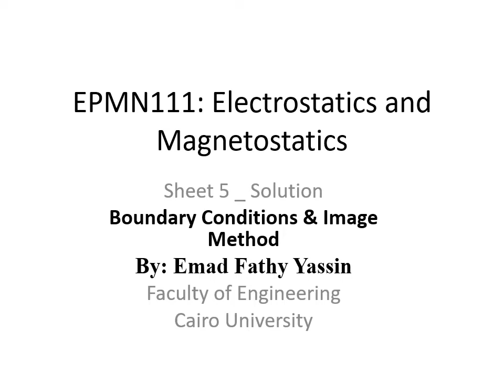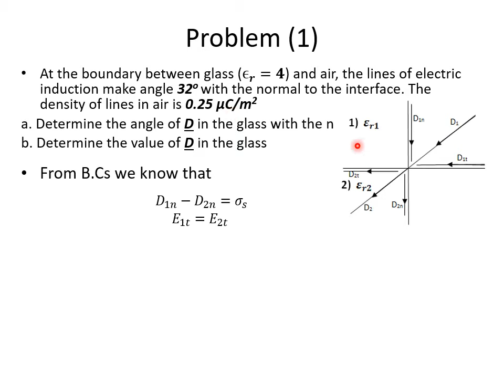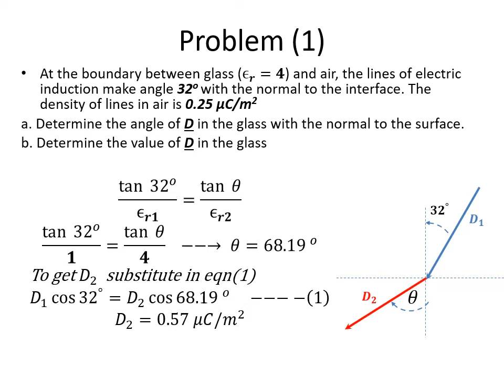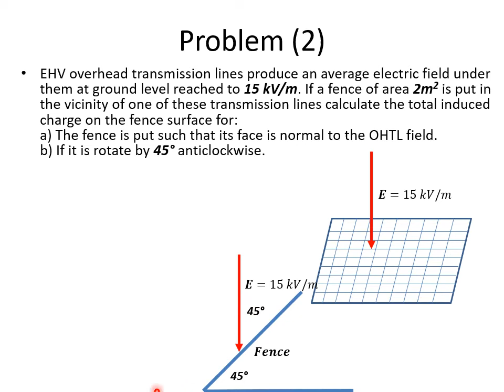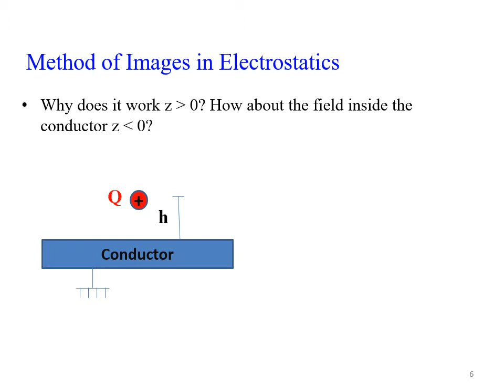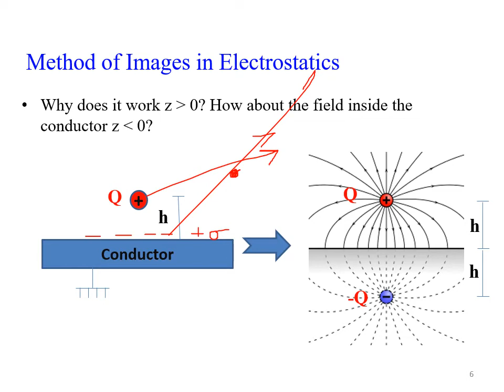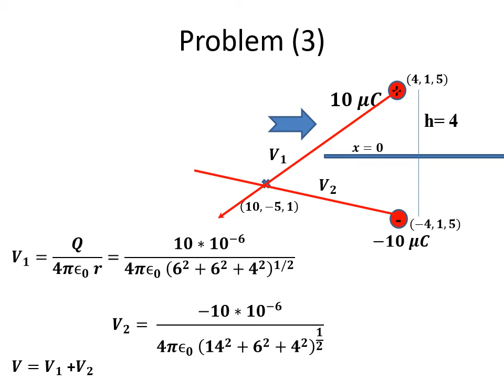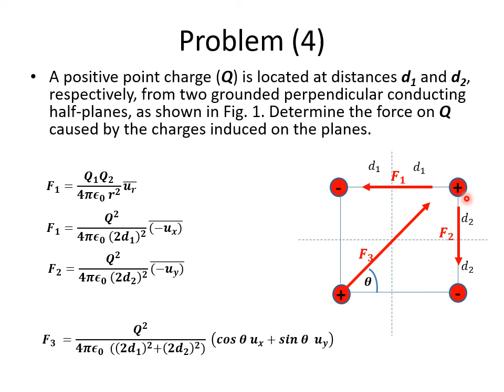EPMN111: Sheet 5 solution (part1)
Part 1 of Sheet 5 contains problems related to boundary conditions and method of image